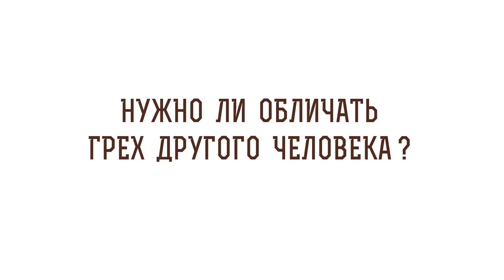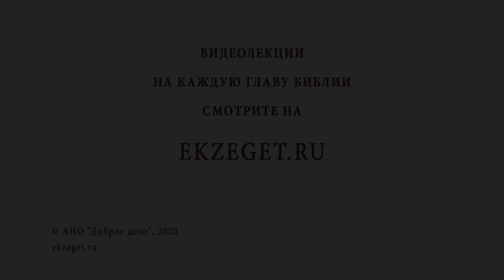Нужно ли обличать грех другого человека? Протоиерей Владимир Новицкий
В сегодняшнем видео с протоиереем Владимиром Новицким рассуждаем на тему: Нужно ли обличать грех другого человека?"  Касаемся следующих тем:

🔸Смысл обличения.
🔸Отношение к другому человеку.
🔸Оправдание чужих грехов.
🔸Ответственность за поступки.